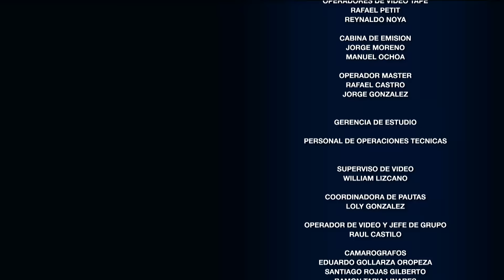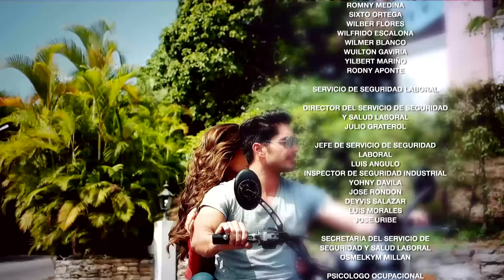Entre Tu Amor y Mi Amor - Capítulo 7